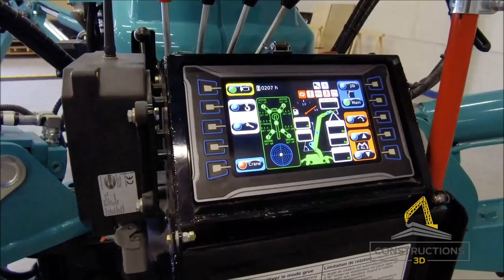CONSTRUCTIONS-3D BATIMENT 2019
Constructions-3D imprimera son premier bâtiment en béton à Bruay Sur Escaut (Valenciennes).

Après des mois de recherches et d’améliorations de son imprimante 3D béton, Constructions-3D imprimera son premier bâtiment cet été.

Constructions-3D tend a proposer une solution complète et clés en main d’impression 3D béton sur chantier. Son objectif ? Permettre la réalisation rapide, sécuritaire, répétable et économique de structures imprimées en 3D sur site, donner au monde un outil capable de loger ses populations tout en libérant l’architecture à des formes nouvelles.

L’imprimante 3D béton Maxi Printer peut jouir d’une robustesse et d’une fiabilité sans faille grâce à son système hydraulique. Conçue par une équipe d’experts en ingénierie, la Maxi Printer est équipée pour faire face aux conditions difficiles que peuvent traverser les outils de chantier.

Premier d'une longue série, ce bâtiment d'une cinquantaine de m² sera le premier du siège de la société Constructions-3D. Il s’agira officiellement du premier bâtiment dont les parties porteuses ont été imprimées en France.

Simulation 3D - Réalisé par Emmanuel Fesselier

►  🎥 Réalisation vidéo - Jessica Maciejewski

__________  NOUS SUIVRE   __________